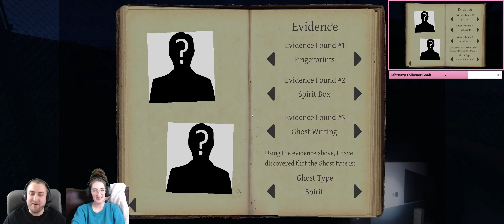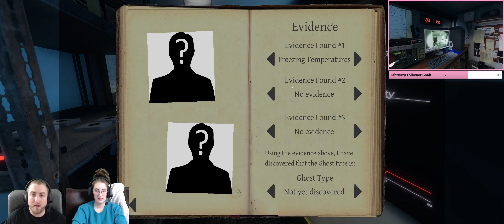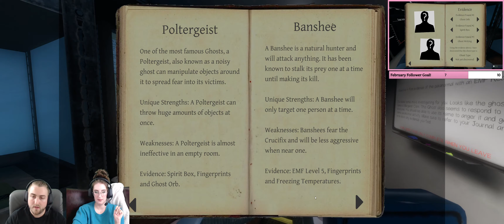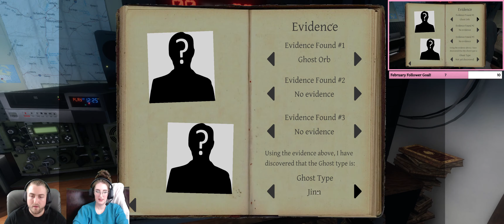It Was There the Whole Time! | Husband & Wife play PHASMOPHOBIA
Why solve the mystery right away, when you could be wandering through a dark and dangerous abandoned prison, burning off sanity like a candle in the dark?!

Join PrestidigiGaming on their Twitch stream Monday through Friday, starting at 7pm!